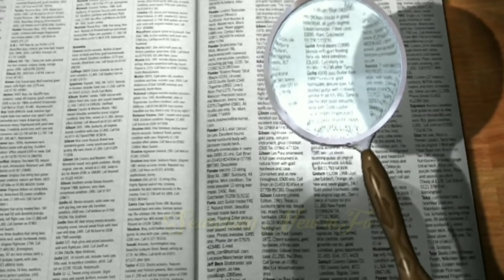OPTICAL ILLUSION VIDEO IN HINDI From Searching New inFo(SNF) MIND-BLOWING OPTICAL ILLUSION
OPTICAL ILLUSION VIDEO IN HINDI From Searching New inFo(SNF)
MIND-BLOWING OPTICAL ILLUSION

Hey Dosto mai hu Ali Aaj video mein hum baat karenge illusion ke baare mein

Asha karta hoon aap sabhi ko video Pasand aayega